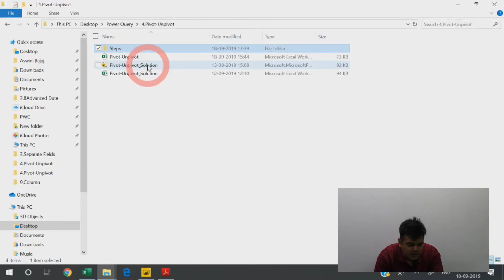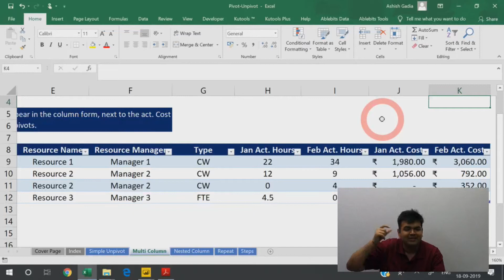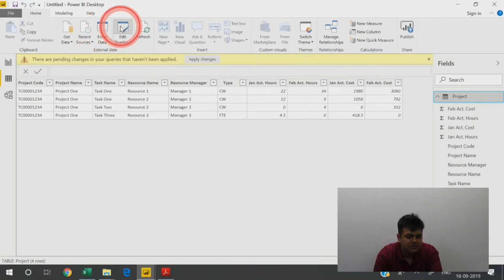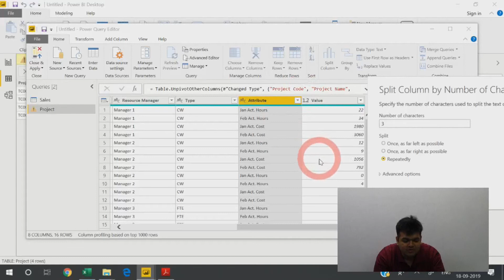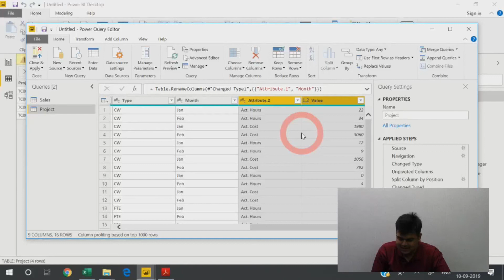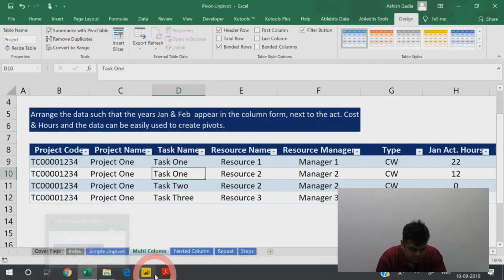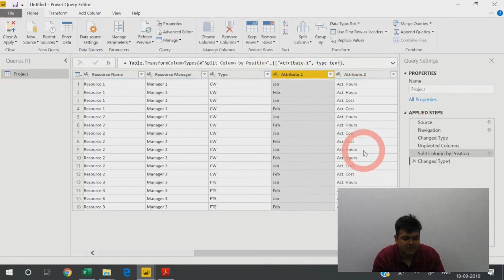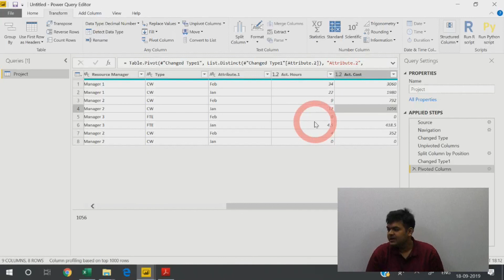Power BI | Pivot_Unpivot | Part 2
Live Classes: Kolkata | Video classes: Globally

CA, CS, CFA, FRM, CAIA, CIPM, CFP, RV, CCRA, CIRA, CIIB, AIM

Check our blogs

Hope you had a great learning experience!